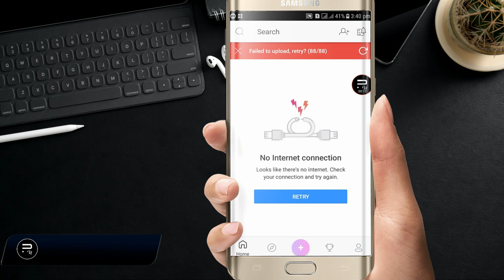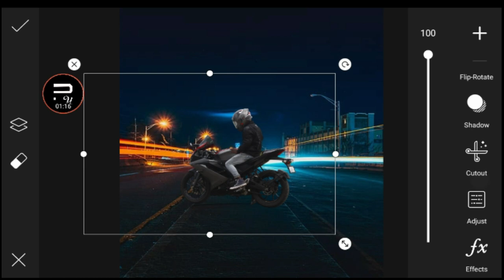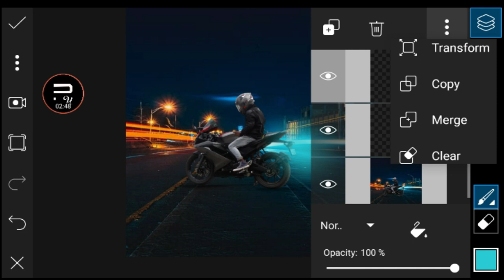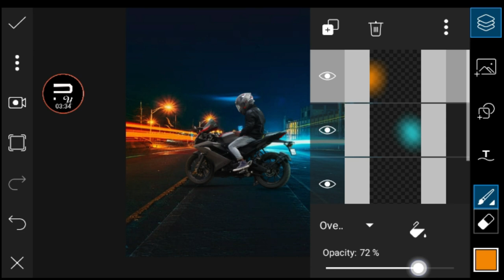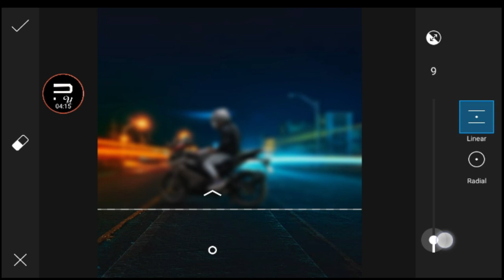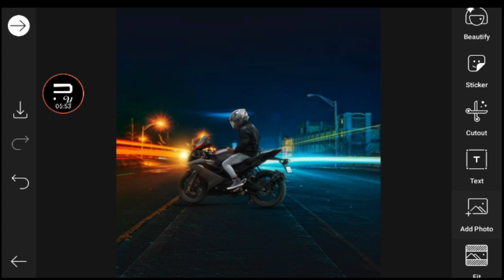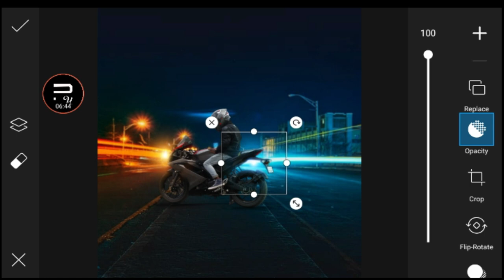youtube video #-B9fr1z6mTo